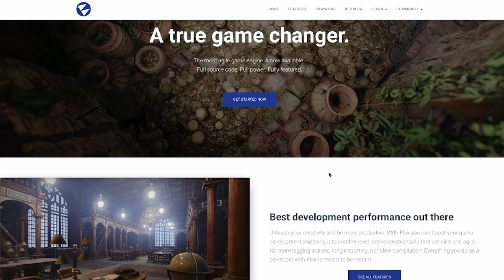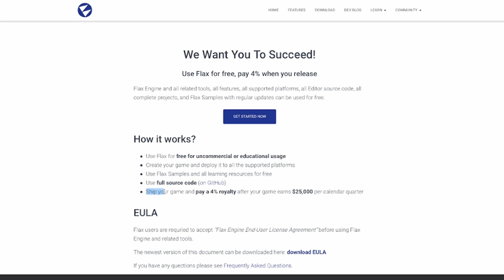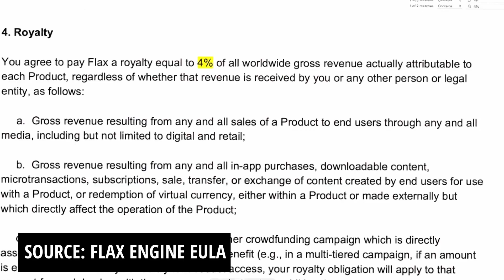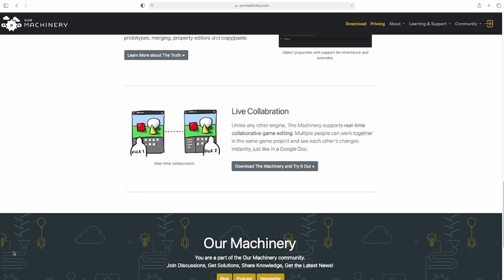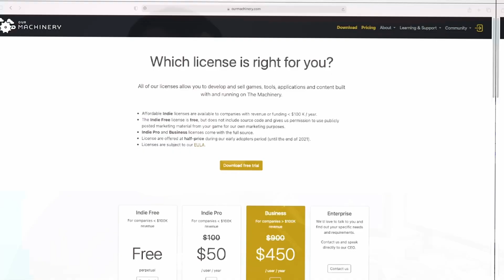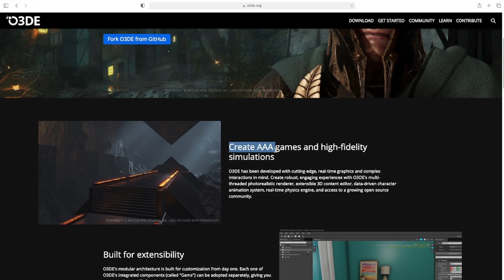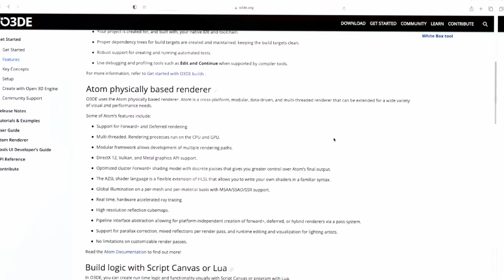Can These Game Engines Kill Unity?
Find out 3 more game engines that have Huge Potential.

FREE Course: Quick'n Simple Tank AI in Godot - In LESS than ONE HOUR

If you haven't seen my previous video about 3 Game Engines that you probably haven't heard of, check it out

Chapters:
0:00 Intro
0:26 1st Game Engine
0:42 1st Game Engine Features
1:02 1st Game Engine PROs
1:32 1st Game Engine CONs
2:05 1st Game Engine Recommend?
2:30 1st Game Engine Revenue Model
4:49 Freebie
4:57 2nd Game Engine
5:43 2nd Game Engine Features
6:32 2nd Game Engine CONs
6:56 2nd Game Engine Recommend?
7:19 3rd Game Engine
7:54 3rd Game Engine Features
8:10 3rd Game Engine PROs
8:22 3rd Game Engine CONs
8:33 3rd Game Engine Recommend?